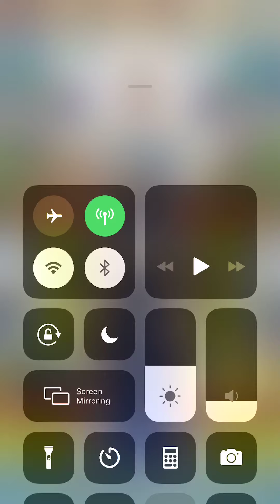L!Hector's LHB Abyssal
Once again, i haven't been uploading for a while, taking a break and all that. I'll be uploading a lot to catch up so get ready! :D